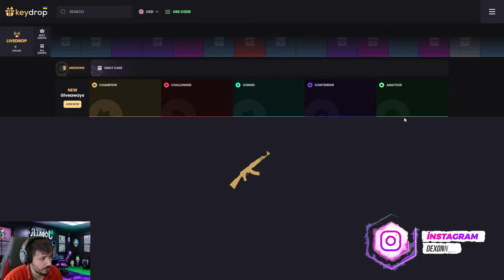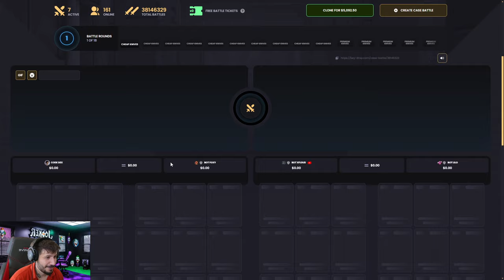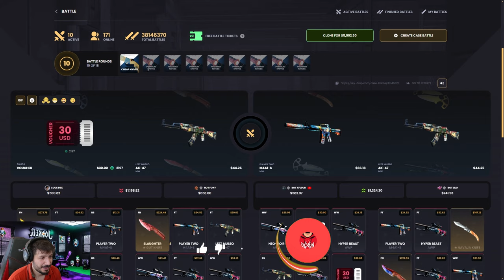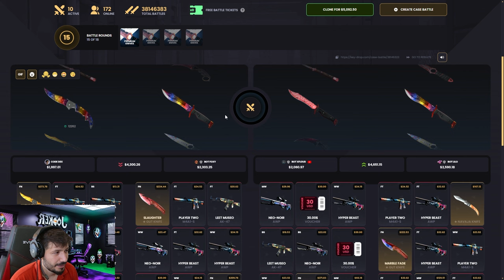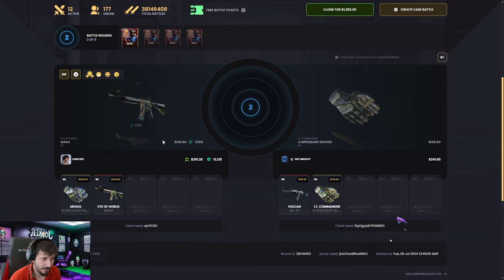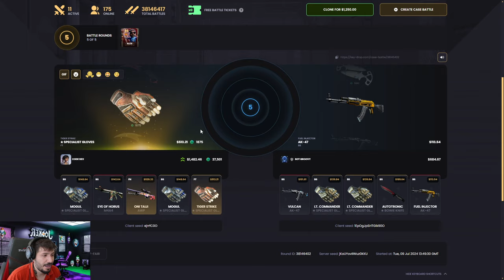YENİ WOXİC KASASI EFSANE VERİYOR Keydrop Promo Code 2024 giveaways